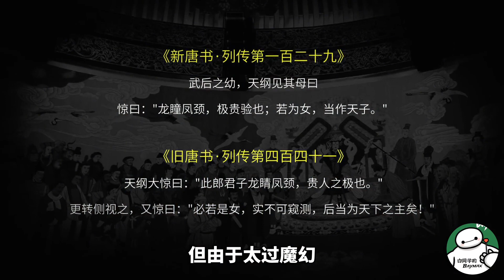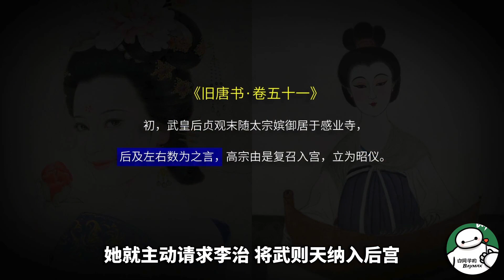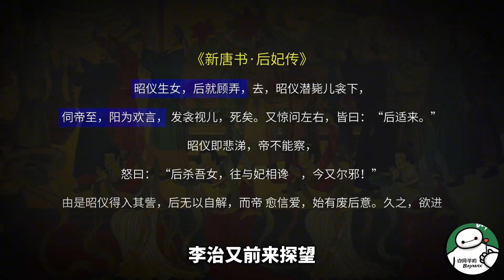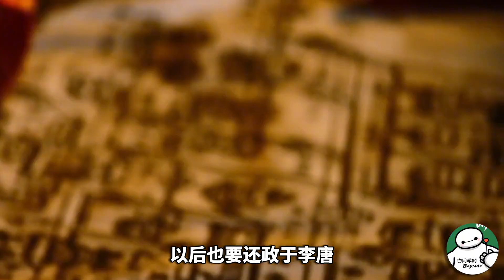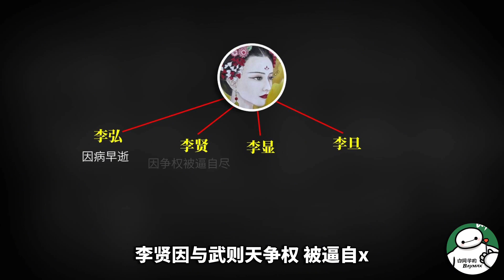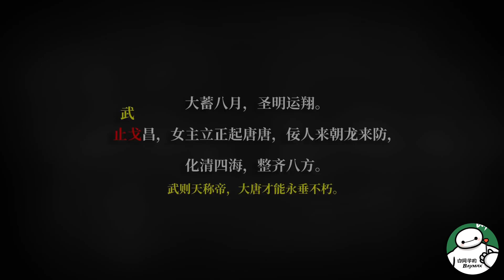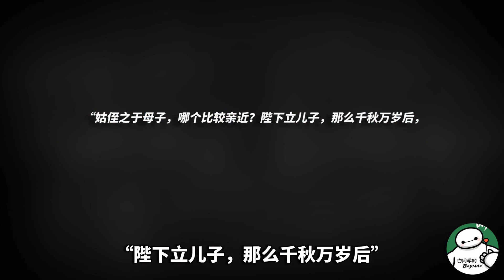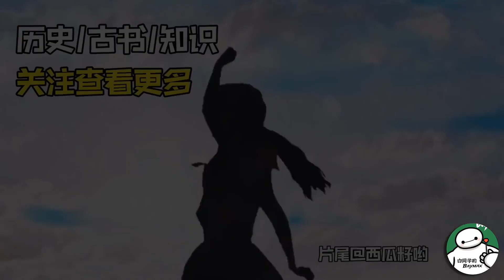推背图预言了武则天称帝？武则天有什么秘密？女皇的玄学称帝路